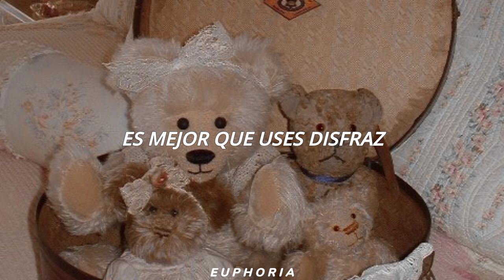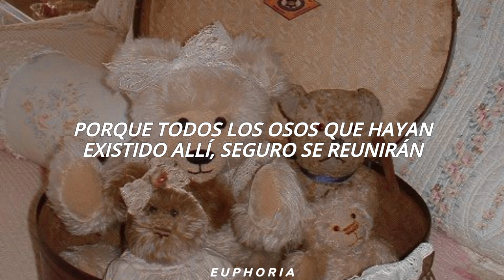Henry Hall - Teddy Bears' Picnic (Sub. Español)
🕯Henry Hall - Teddy Bears' Picnic🕯

La canción me llamó mucho la atención, la verdad nunca la había escuchado, aunque el ritmo y melodía se me hace muy conocido. Igual, la canción es pegadiza.